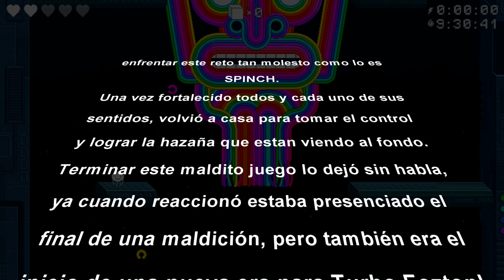Los COLORES me ponen MAL! - Spinch - FINAL - TURBO FOZTON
▶️ El jefe definitivo asoma su feo y colorido ser para intentar darnos una lección acerca de paciencia, lección que me tomó muchísimo tiempo en descifrar.

►Muchas gracias!